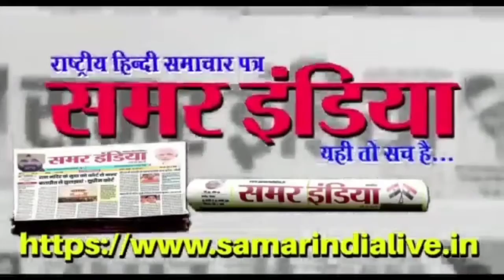ऐतिहासिक तिगरी मेले की हर एक व्यवस्था पर होगी पुलिस की नजर